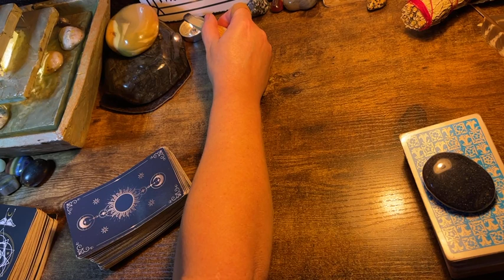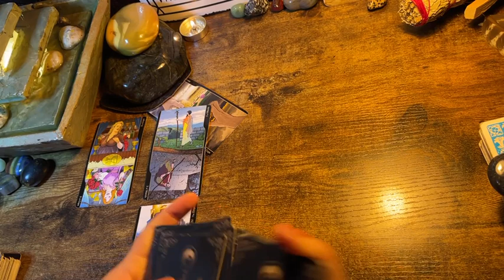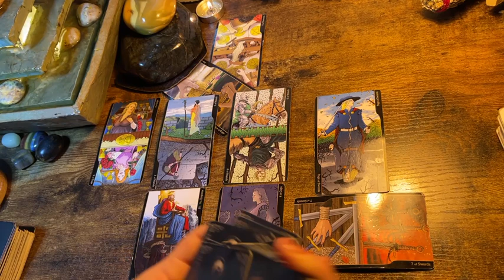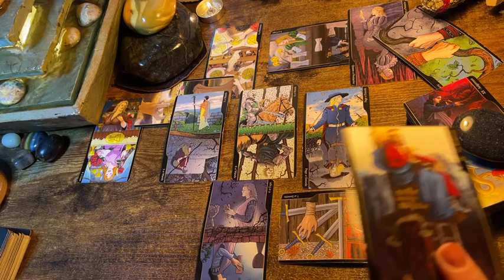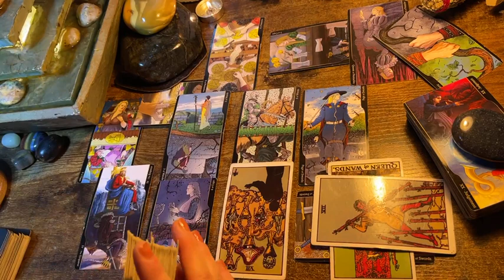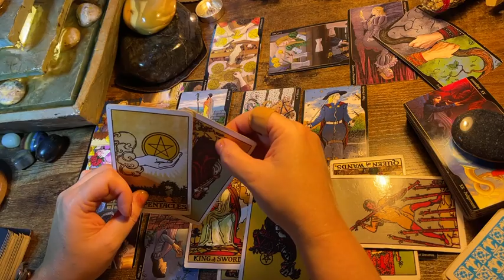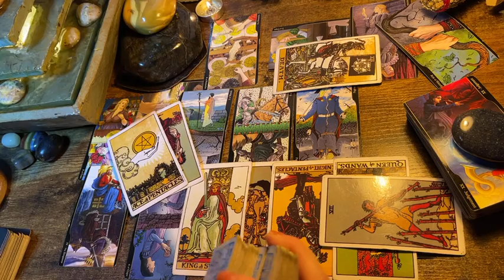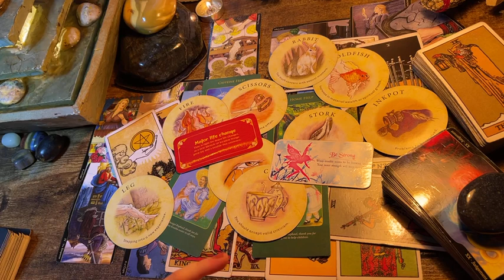LIBRA ♎️ “(not imagination ) U R SEEING & FEELING CLEARLY.” NEXT 48HRS TAROT READING, JULY 2023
It’s easy to get a private reading with me!   I normally pull a Celtic Cross Spread but every reading is a little bit different.   A single reading costs $22; DONATIONS or Readings may send payment to Cash App: $kimbilina1 or through PayPal Make sure to email me regarding which method you used and your email. :)

Fortune Cookies

Moonology Manifesting

Mystical medleys

I typically do the monthly and next 48hrs Tarot & Oracle for each sign on this channel.  If you are wanting a personal reading or you have specific questions for the Tarot; then I have your solution!  I provide a pre-recorded video link for your private reading.  A single reading is $22.

Decks used in the videos include:

Decks:(Amazon & Etsy)

Fortune Cookies

Moonology Manifesting

Mystical medleys

For your entertainment.  Only take what resonates and use wise discernment;)